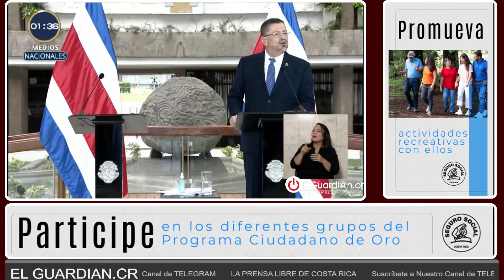Acusan a Chaves de dar permisos para traslado de migrantes, a pesar de no ser nada ilícito